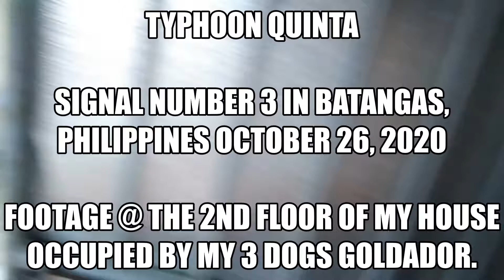TYPHOON QUINTA, BATANGAS, PHILIPPINES